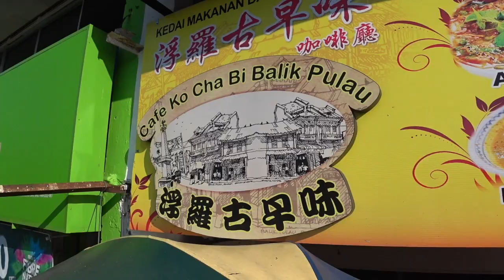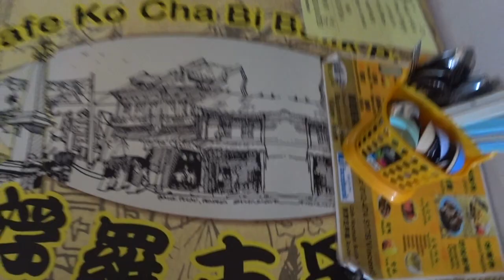My Art Was Stolen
This probably happens to everyone. The internet has allowed sharing and also the occasional borrowing of things without returning.  I was notified of the issue in 2015.  But I never had the opportunity to investigate further. I did write to them once to ask what is going on, but no reply.  Not the best reason to visit Penang... watch on.